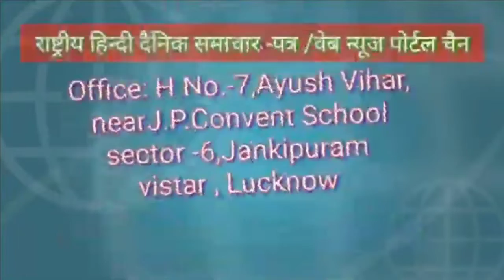ब्लॉक स्तर पर किया गया फिट यूथ फिट इंडिया कर्यक्रम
आर्य चेतना न्यूज़ पुरवा उन्नाव
भारत सरकार युवा खेल मंत्रालय के तहत आज पूरे देश मे एक साथ साइकिल पैदल यात्रा निकल कर फिट इंडिया फिट मूमेंट का आयोजन किया गया इसी कड़ी में तहसील बीघापुर के ग्राम  ग्राम गढ़ाकोला के निराला शिक्षा निकेतन इंटर कॉलेज से यात्रा को झंडी दिखाकर  मण्डल अध्यक्ष  बीघापुर  अतुल पटेल और ग्राम पंचायत सचिव अनिल पटेल,नरेंद्र पटेल विद्यालय प्रबंधक डॉ प्रेम शंकर लोधी,ग्राम प्रधान नौशाद खान, भगवती प्रसाद शर्मा, ने रवाना किया यात्रा मोहकमगंज तिराहा से होते हुए सलेथू  निराला  पार्क गढ़ाकोला में सम्पन हुई छात्रों को सम्बोधित करते हुऐ प्रधानचार्य ने कहा जब हम स्वस्थ के प्रति जागरूक होंगे तभी इंडिया फिट होगा अपने से आप सूरत करे और साइकल का प्रयोग रोज करे कवि अयोध्या प्रसाद लोधी ने अपनी कविता से लोगो को जागरूक किया कार्य्रकम में मुख्य रूप से आशुतोष कुमार ,शिवपाल सिंह, लक्ष्मी चन्द्र दीक्षित डॉ धनन्जय सिंह, सौरभ मिश्रा शिक्षक  रहे सभी का धन्यवाद शिवम द्विवेदी राषटीय युवा स्वयं सेवक शिवम द्विवेदी ने किया ।
आर्य चेतना न्यूज़ पुरवा ब्लाक संवाददाता लक्ष्मी चंद्र